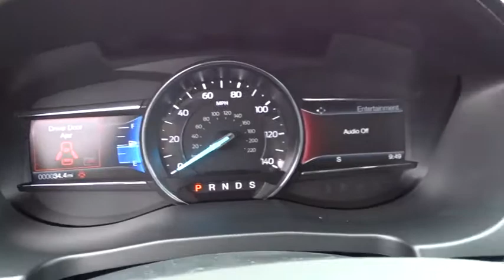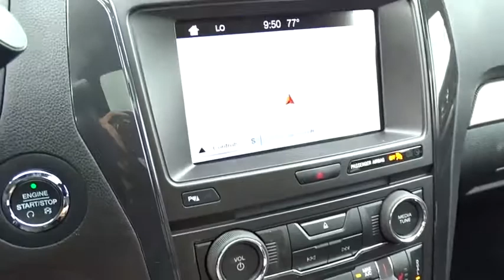2018 Ford Explorer Columbus, Lancaster, Central Ohio, Newark, Athens, OH CX18376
Ruby Red N 2018 Ford Explorer available in Columbus, Ohio at Bob Boyd Auto Family. Servicing the Lancaster, Central Ohio, Newark, Athens, OH area.

2840 N. Columbus St.